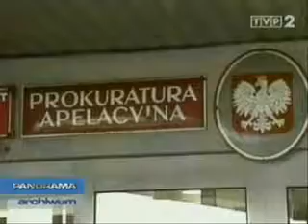Gang Łoba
Zatrzymanie groźnego gangstera z Wrocławia.